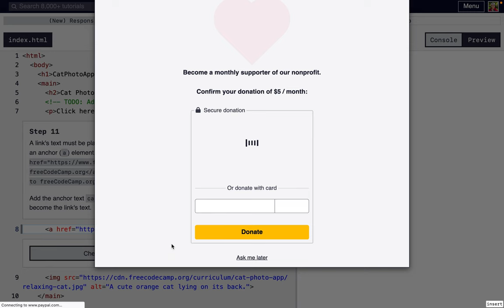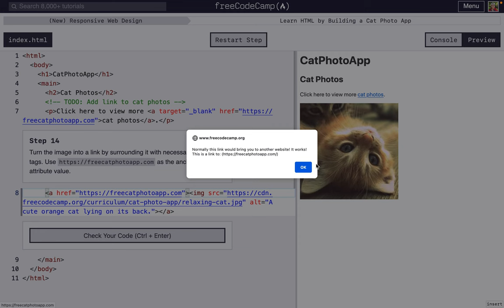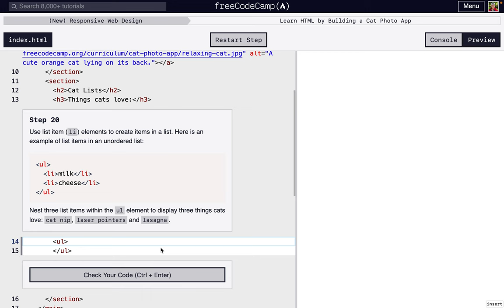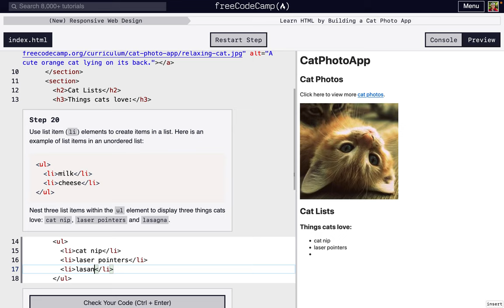Learn HTML by Building a Cat Photo App - Steps 11-20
Walk through steps 11-20 of the Learn HTML by Building a Cat Photo App course in freeCodeCamp's (New) Responsive Web Design certificate

00:00 - Intro
00:17 - Step 11
00:54 - Step 12
01:25 - Step 13
02:15 - Step 14
02:56 - Step 15
03:54 - Step 16
04:11 - Step 17
04:39 - Step 18
05:20 - Step 19
05:44 - Step 20